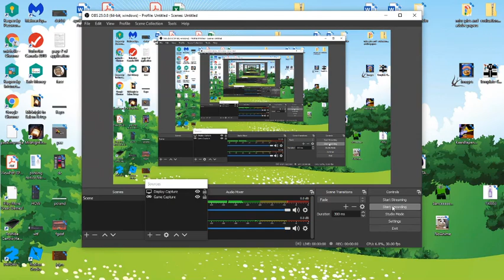My 20 sub video (That day one ToSO win)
GGGGGGGGGGGGGGGGGGGGGGGGGGGGGGGGGG